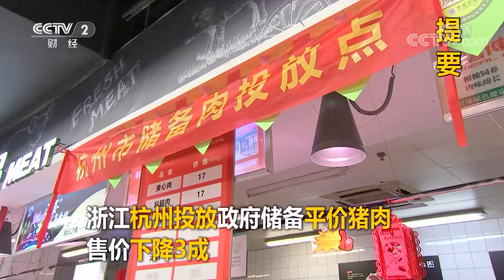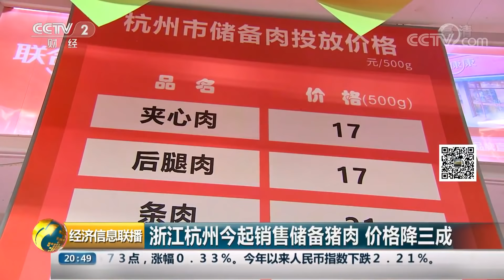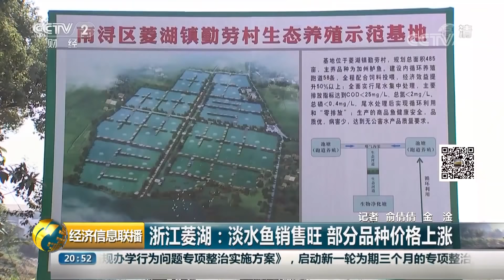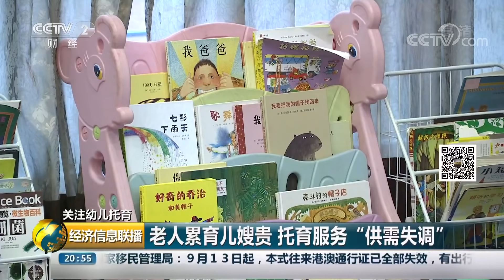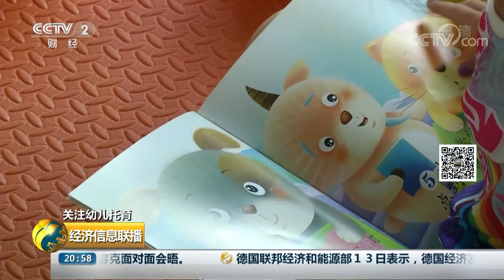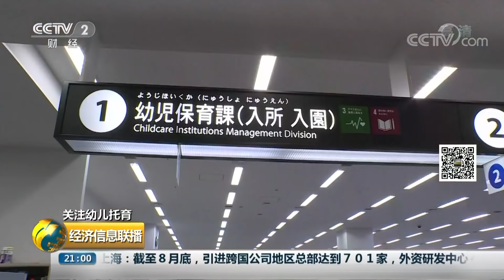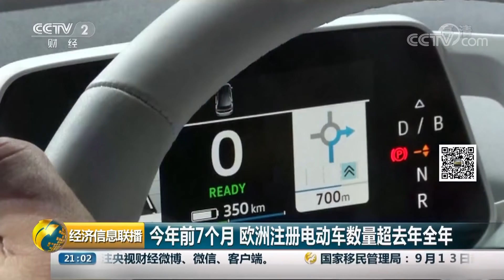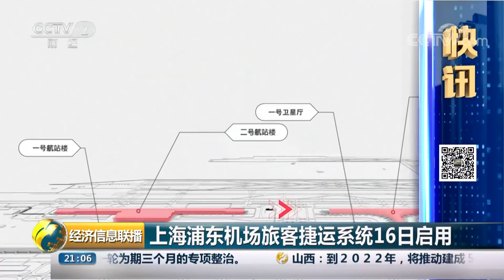《经济信息联播》北京中秋夜经济持续7小时 消费订单量同比增3成 20190914 | CCTV财经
本期节目主要内容：中秋“夜经济”，北京中秋夜经济持续7小时，消费订单量同比增3成；钱塘观潮：潮水撞击老盐仓大坝形成“回头潮”；京郊游火爆，精品民宿成短途游目的地；关注幼儿托育，老人累育儿嫂贵，托育服务“供需失调”。